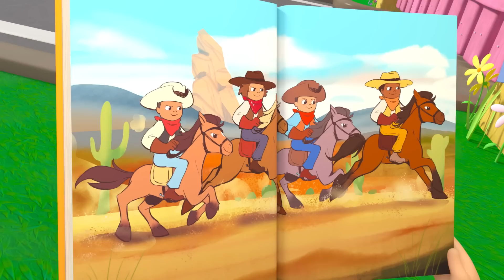♻ Dançar e Reciclar ♻ | 1 HORA DE LELLOBEE BRASIL! | Músicas Infantis em Português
Aproveite esta compilação das melhores canções e músicas infantis de Lellobee Brasil!

🎤 LETRA 🎤

Amamos reciclar
Amamos reciclar
Amamos reciclar
Pra valer

Nós vamos limpar
Todo o chão
E os objetos
Vão virar uma canção

O que você achou?

Assopre e faça uma canção
Uma canção, uma canção

Amamos reciclar
Amamos reciclar
Amamos reciclar
Pra valer

O lixo vou tirar
Do chão
E os objetos

Esfregue e faça uma canção

Amamos reciclar
Amamos reciclar
Amamos reciclar
Pra valer

É tão legal
Limpar o chão
Os objetos

Bata e faça uma canção

Amamos reciclar
Amamos reciclar
Amamos reciclar
Pra valer

Nós limpamos
Todo o dia
Na fazenda Lellobee
Onde cresce a alegria

**FIM**

Lellobee em Português - Músicas Infantis e Desenhos Animados

A Fazenda Lellobee é um oásis acolhedor no meio de uma cidade cosmopolita. Junte-se a Ella, uma menina super aventureira, seu melhor amigo curioso Rishi, e sua alegre Avó Mei que cuida da Fazenda Lellobee e é apaixonada por música e comida!

Cada episódio nosso apresenta lições de vida, através de músicas inteligentes e divertidas, clássicas e originais, que exploram uma variedade de assuntos. Abordamos assuntos ambientais (como é que as plantas crescem?), sociais e emocionais (cuidar, partilhar, alimentar, ser paciente, colaborar, trabalho em equipa, exercício), e educacionais (aprender os números, o alfabeto e os sons dos animais).

🎞 EPISÓDIOS 🎞

00:00 Pisada da Reciclagem
02:07 Canção Por Favor & Obrigado
04:06 As Rodas do Ônibus
06:06 Tão Linda Canção
08:07 Estou feliz
10:02 Pintando o Celeiro
12:02 Música do Banho
14:01  Cinco Patinhos
16:01 Ella Ella Sim Carteiro
17:58 Hora de Crescer
19:53 Salsalada
21:53 Música da Hora de Dormir
23:50 A Dança do Pinguim
25:50 Dança Fique Ativo
27:46 A Canção da Cooperação
29:44 Chuva Chuva Vai Embora
31:42 10 Ônibus
33:38 Ler É Divertido
35:37 Acidentes no Parquinho
37:36 Lave Suas Mãos
39:42 Sorvete de Fruta
41:40 Bé Bé Carneirinho Fofo
43:39 Ioga
45:38 Canção Sim Sim Vegetais
47:33 Balance a Macieira
49:32 Vamos Andar de Bike
51:32 Seu Lobato
53:27 Indo ao Hospital
55:26 A Canção do Splash
57:25 Canção Acidentes Acontecem Dodói